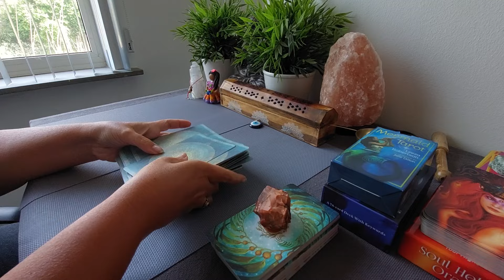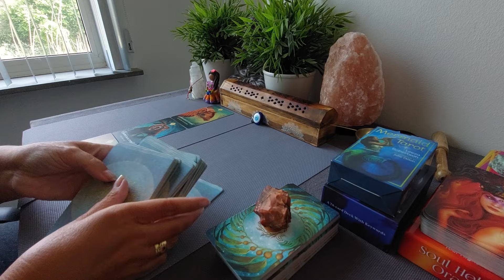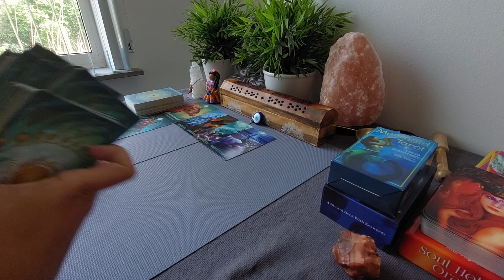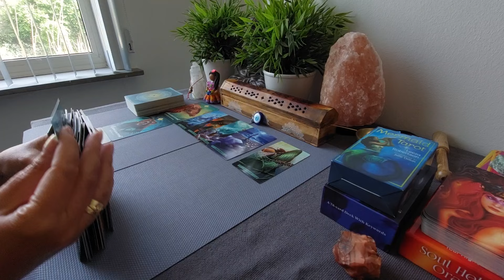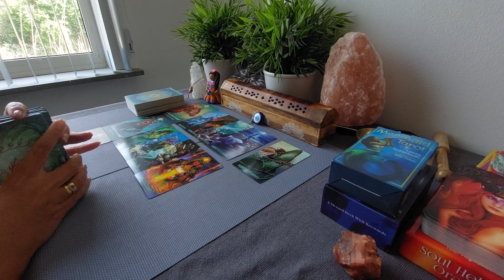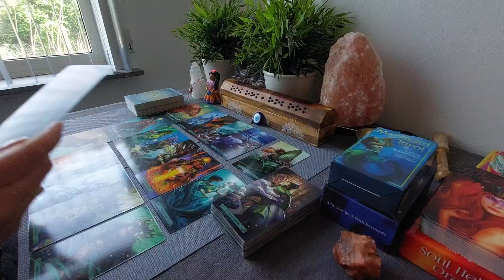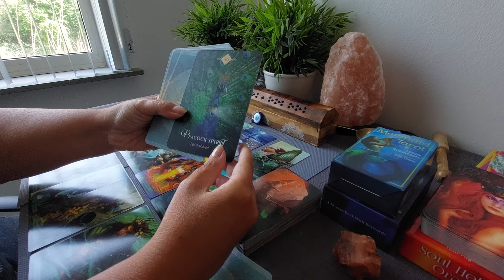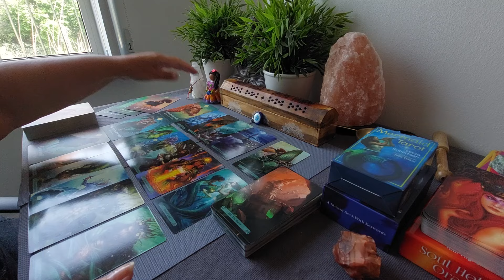Totemdieren Reading: Doorbraak